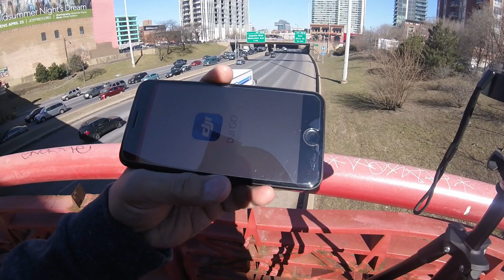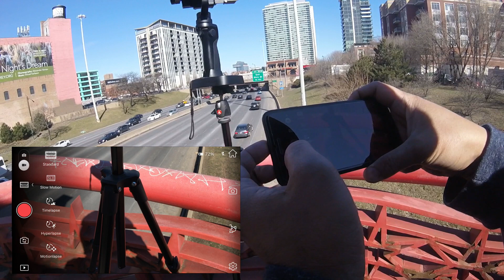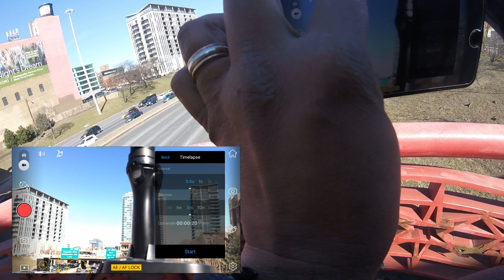GoProHero 5 in Motionlapse with DJI Osmo Mobile.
Motionlapse test for GoPro Hero5 using the DJI Osmo Mobile.